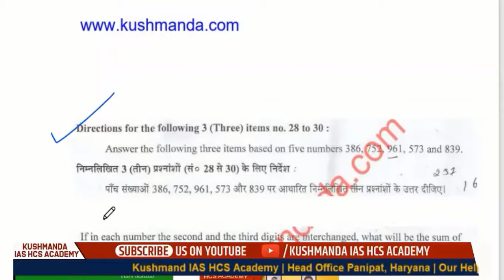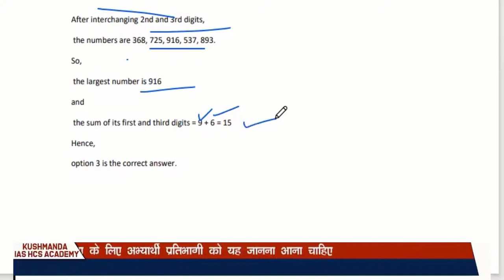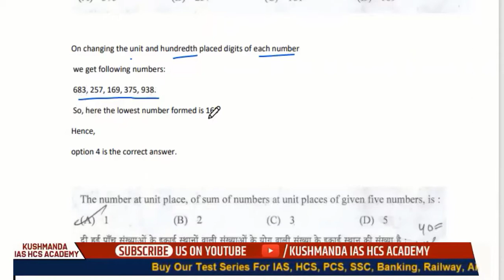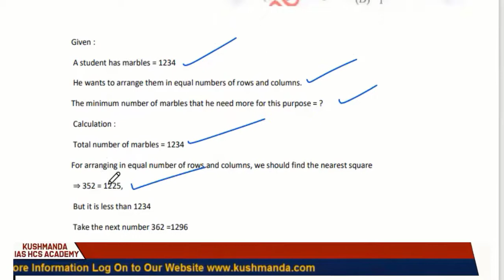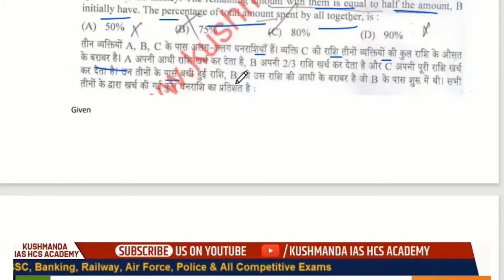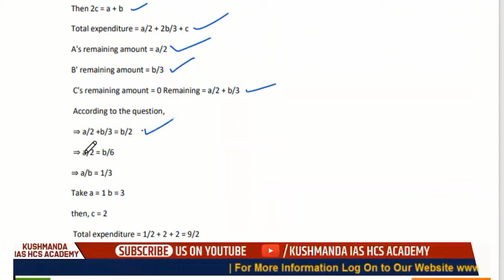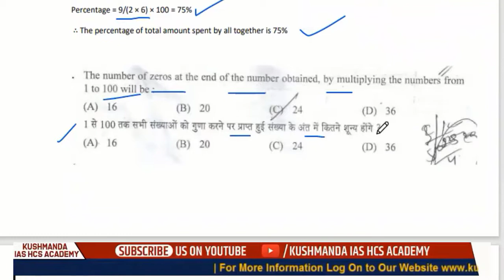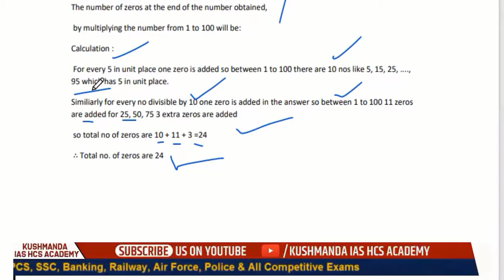hcs csat questions solutions withexplanation part 3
kushmanda ias hcs academy